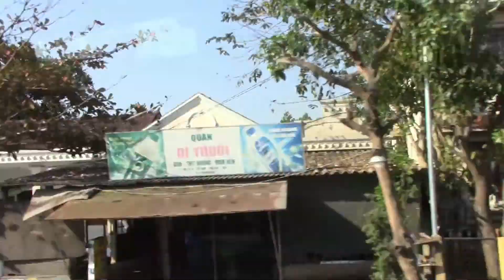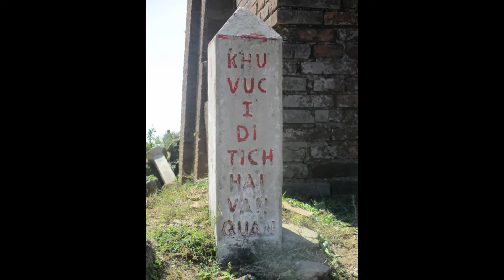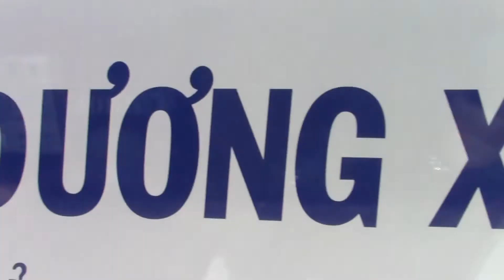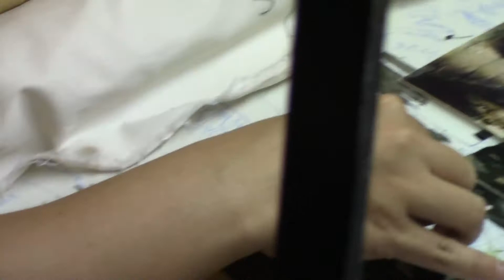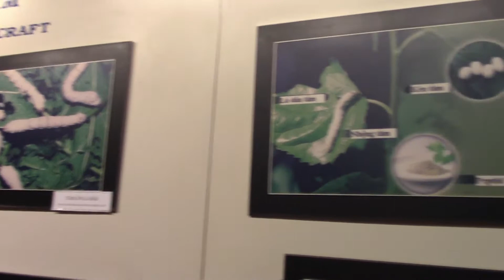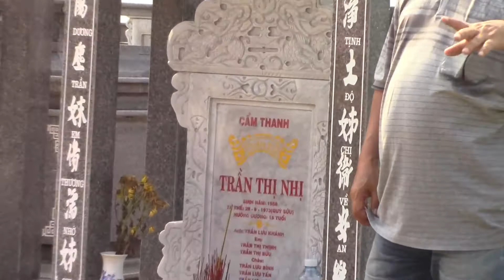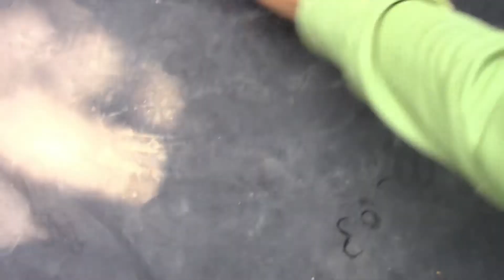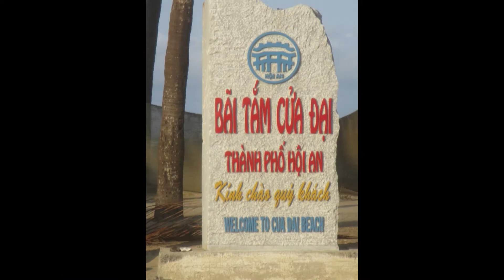Vietnam Teil 5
Wolkenpass
Hoi An mit Stadtbesichtigung, Fahrradtour und Altstadbummel